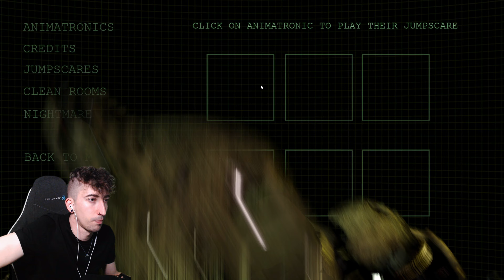FINAL + EXTRAS | FNAF 3 PLUS - Gameplay en español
Gameplay español de FNAF 3 Plus (Fazbear's Fright Attraction)

- El_Pedrox
- Hassen Osnel
- Ekim's SMW
- lefty hv65
- kraken 808
- Bruno Debastiani
- EMIR
- Diego Martinez

00:00 Intro
00:59 Noche 3
10:55 Noche 4
20:43 Noche 5 y final
29:06 Extras
32:20 Opinión y despedida